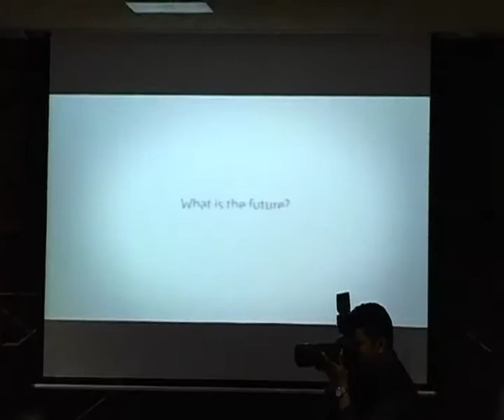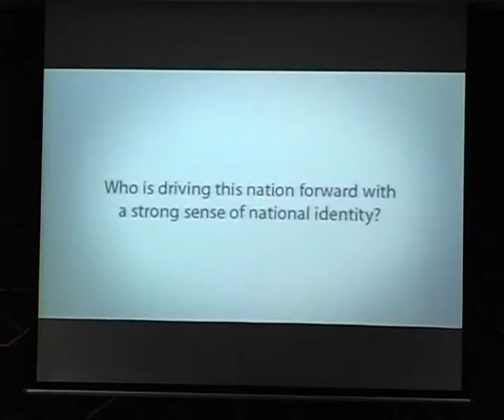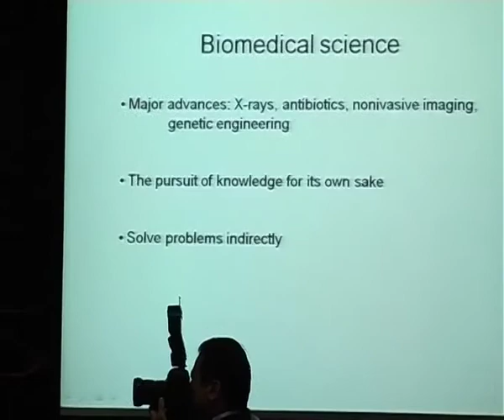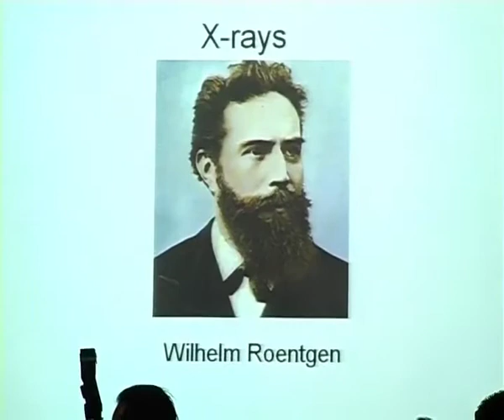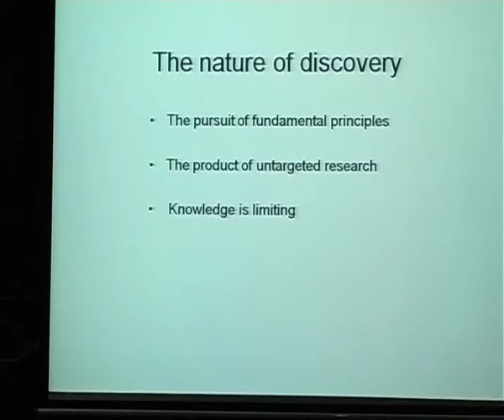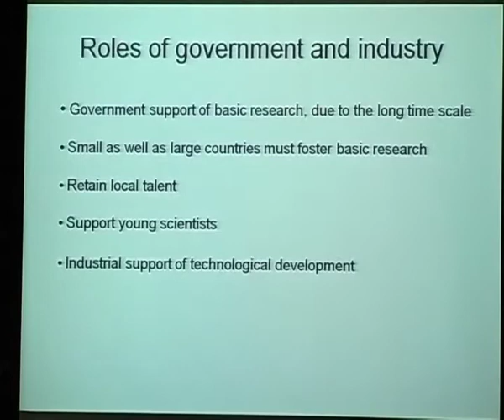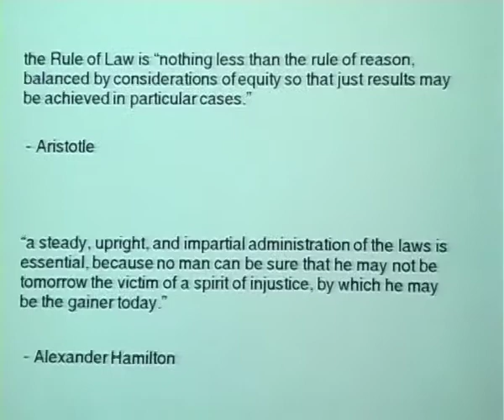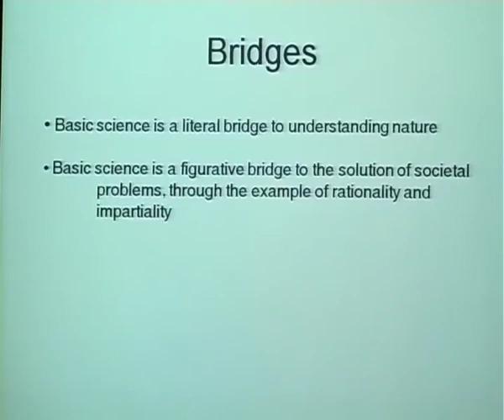Prof. Roger D. Kornberg at UKM, with an introduction by Uwe Morawetz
Nobel Laureate for Chemistry Prof. Roger D. Kornberg's keynote speech and dialogue "Science as a basis for bridging between cultures and fostering peace and development" on Wednesday, December 17, 2008 at the Universiti Kebangsaan Malaysia (UKM) in Bangi as part of the ASEAN event series "Bridges - Dialogues Towards a Culture of Peace" facilitated by the International Peace Foundation, with an introduction by Uwe Morawetz, Founding Chairman of the International Peace Foundation